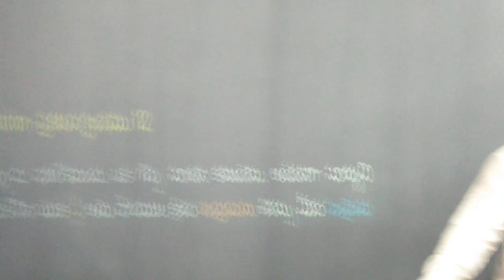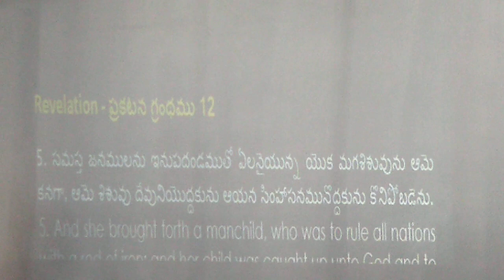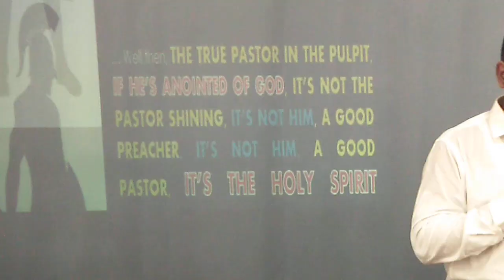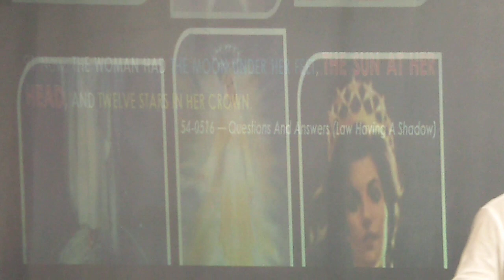ప్రకటన 12లో ఉన్న ఆ స్త్రీ ఎవరు? 2వ భాగం ::WHO IS THE WOMEN IN REVELATION 12 :: 2nd Part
BOOK OF REVELATION CHAPTER 12:: 2nd Part